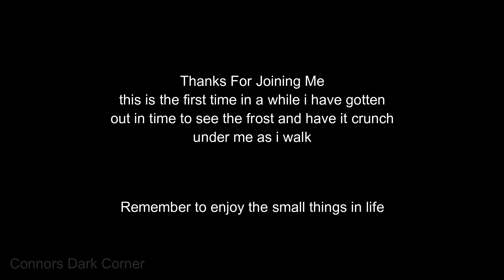Morning Frost Admiration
admiring the morning frost as it wraps everything in millions of crystals.
it really is a sight to behold.
to see the light reflecting and providing a beautiful sight as it glimmers of the crystals the form the frost.
and yes i did put milk in my tea in case anyone is wondering.